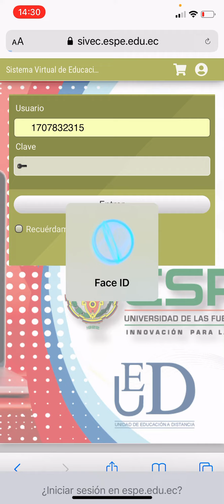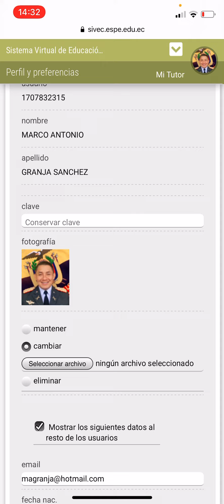16 de abril de 2021